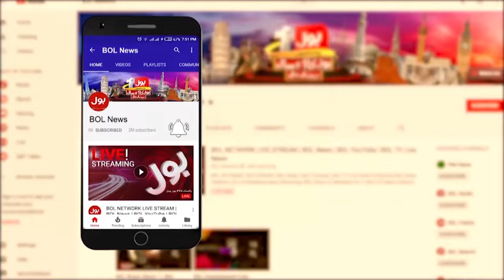Larkiya Bike Chalana Seekhien | CM Punjab Maryam Nawaz Big Order | Breaking News